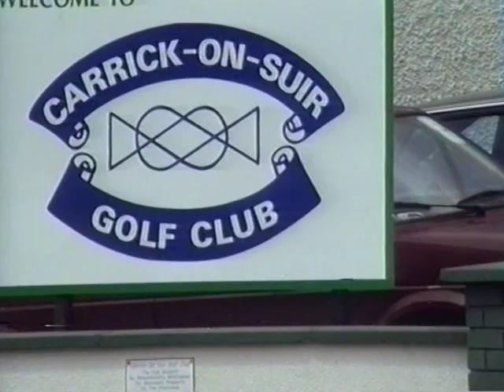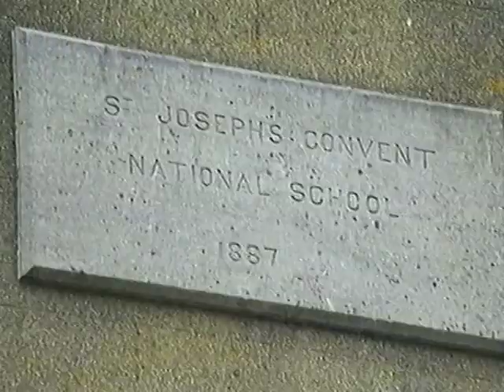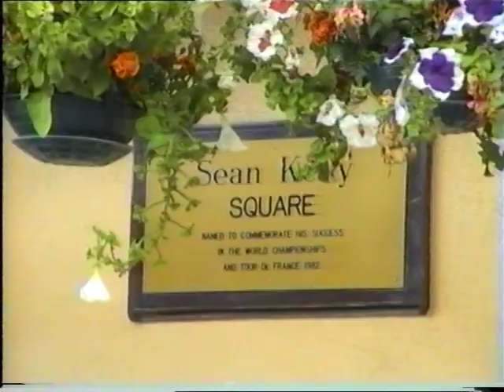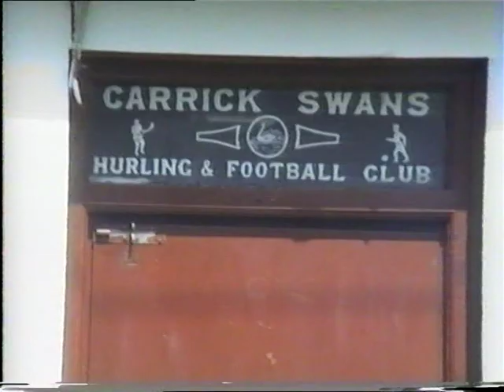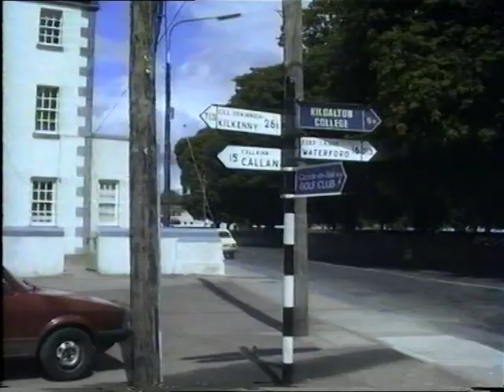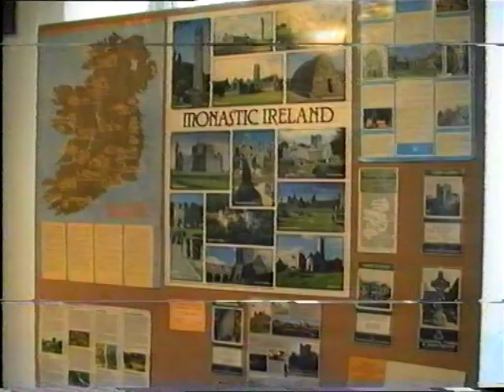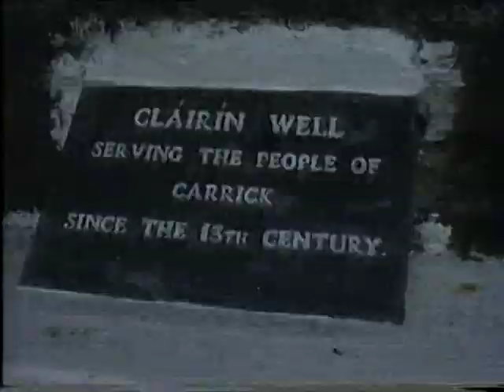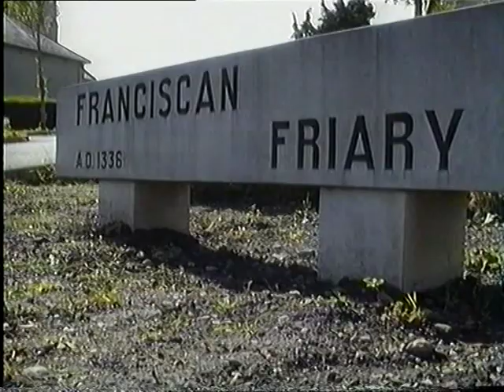LIAMIE DOC & Senery Carrick on Suir L B Video